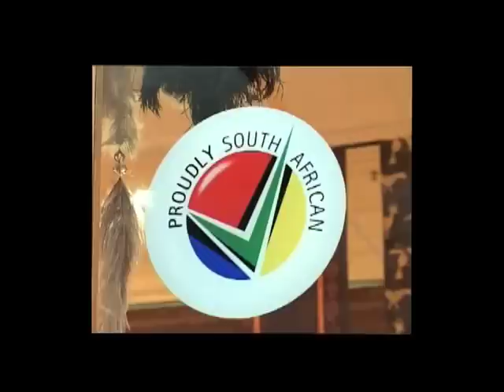Carole Nevin; South African hand-painted, table linen, bed linen, aprons, cushions and curtains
Carole Nevin produces exclusive hand-painted textiles whilst practising fair trade and helping the local community.

Carole is a talented Capetonian artist who started producing beautiful hand-painted textiles from her garage in 1992. She employs and trains previously disadvantaged South African's from local communities.

The Carole Nevin collection is available from her flagship Cape Town stores as well as directly from her website to the public or via wholesalers; both locally and abroad.

The collection has grown over the years to include: table linen, kitchen linen, bed linen, cushions, curtains and upholstery. We also supplies both hand-painted and hand-printed fabric by the metre.

The superb quality and originality of our products are much sought after by tourists' buying that special gift to remind them of their wonderful stay in South Africa; as well as by locals, game lodges and the hospitality industry.

We are a proudly South African company helping the community and making unique local products.